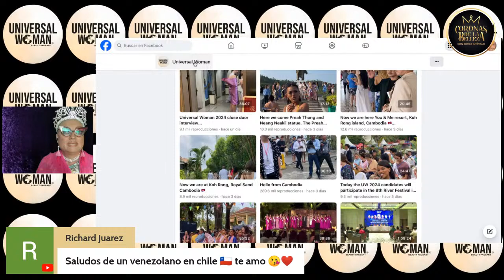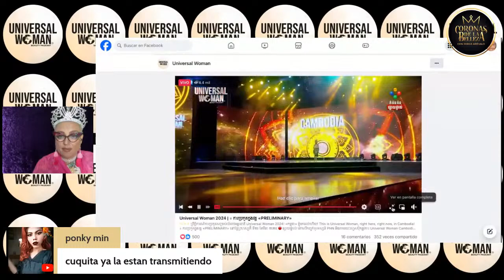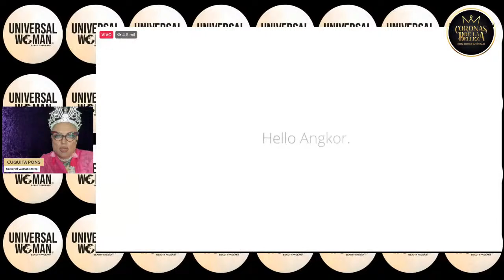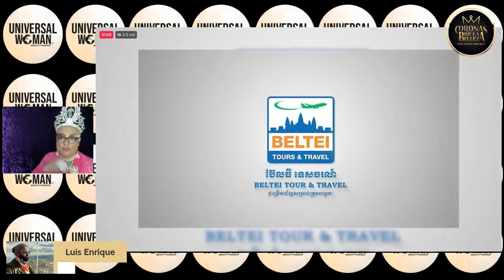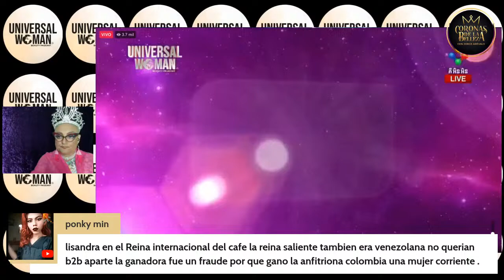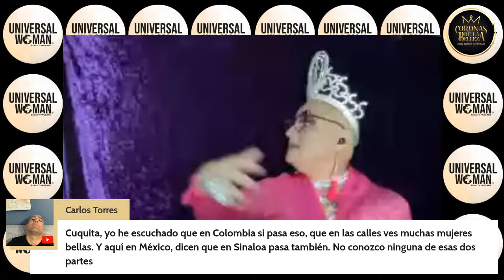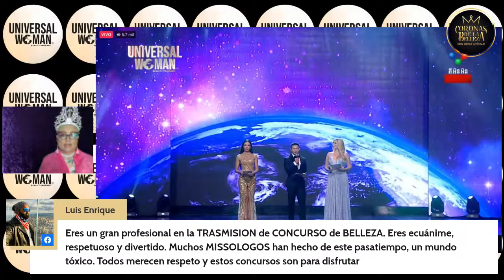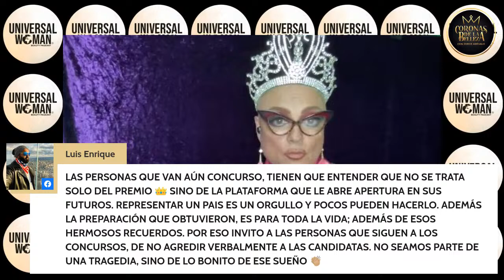🔴 LIVE UNIVERSAL WOMAN 2024 - PRELIMINAR